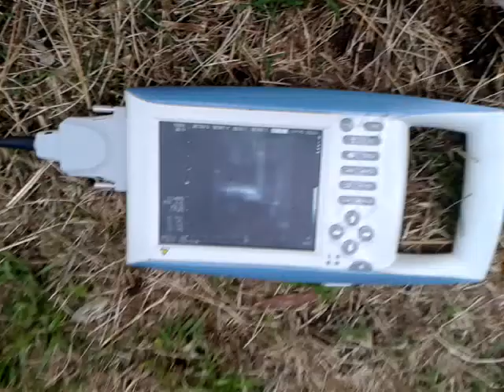Eco vet kx5100